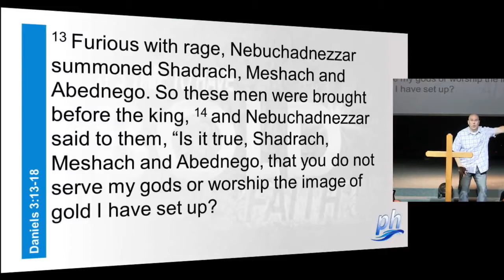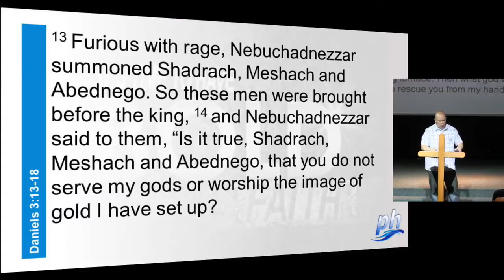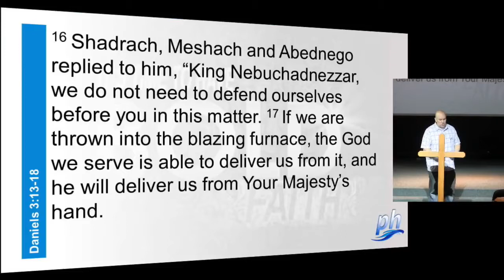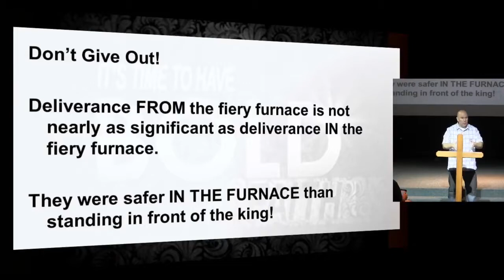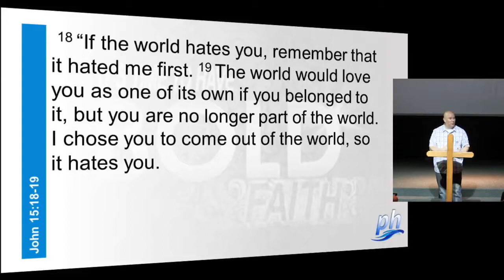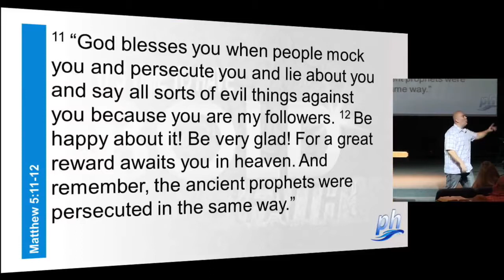May 21, 2017: "It's Time To Have Bold Faith (Part 2) ~ A Sermon by Dr. Matt Mitchell